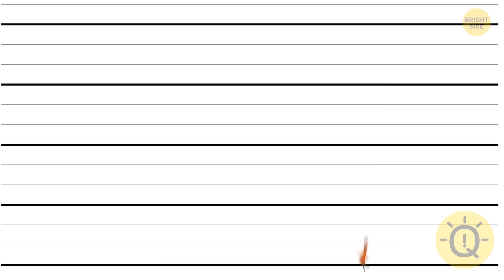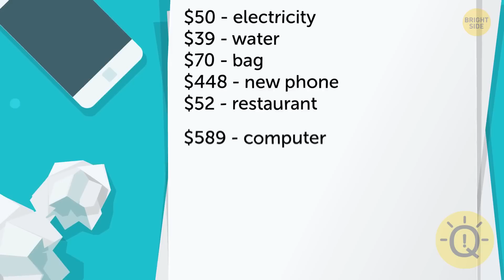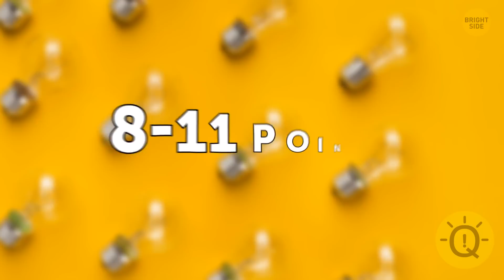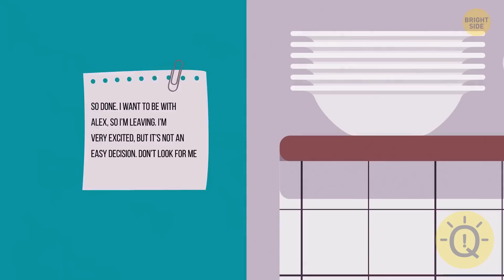Be Attentive! Some of These Puzzles Have Unexpected Answers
Accept the challenge of resolving all these riddles. Some will distort your mind, while others will force you to think quickly and carefully. But if you solve them all, you'll be rewarded with the title of the best Sherlock in the world! Are you prepared?

Riddles are an excellent way to hone your analytical abilities, intuition, and attention to detail! Each of the riddles encourages you to use your brain's maximum capability. It's also an excellent approach to check if you can think quickly under pressure.